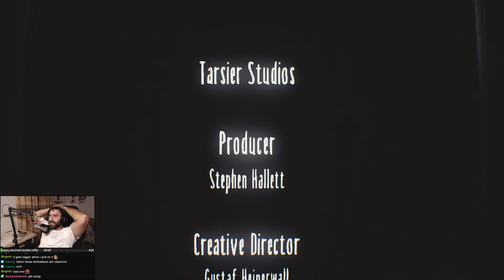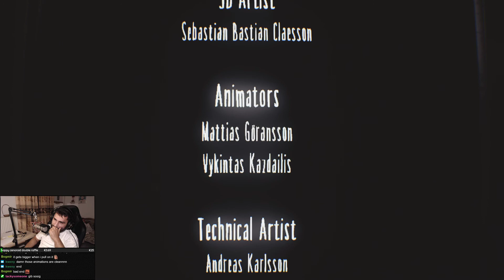Little Nightmares : The Residence DLC | Full Playthrough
Welcome guys! This is a segment from my stream over